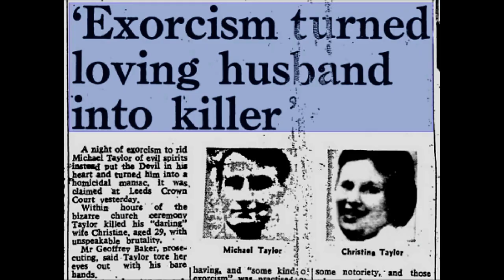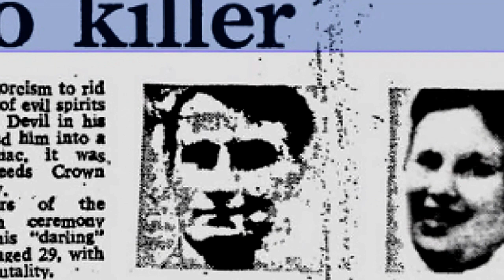PARAH !!! Kerasukan Setan Paling Ekstrim Yg Pernah Terjadi